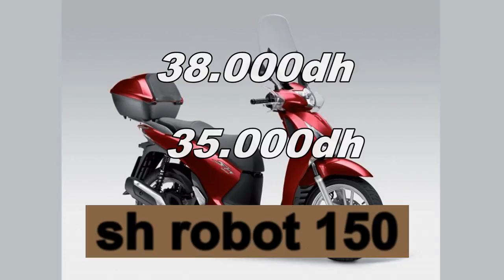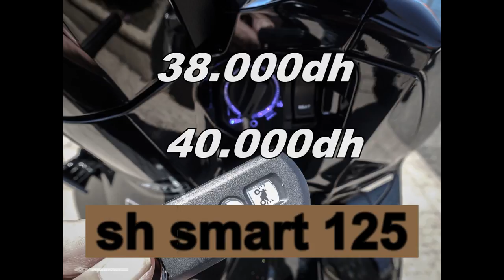ثمن دراجة نارية sh بالمغرب المستعملة (بون اوكازيو) 2023sh 350 / sh robot /sh faracha /sh smart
ثمن دراجة نارية sh الجديد بالمغرب 2020 ثمن دراجة نارية